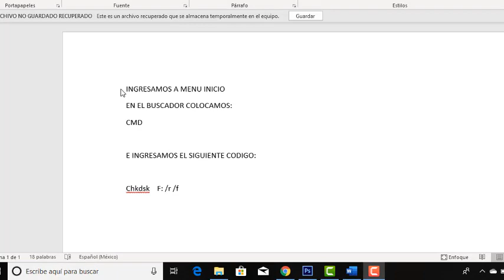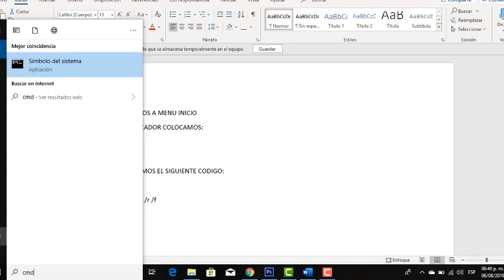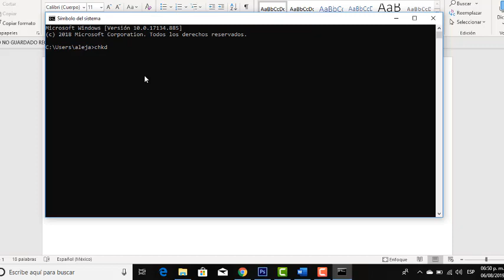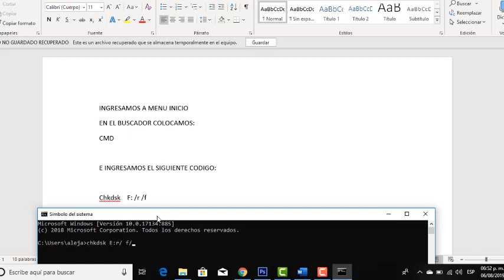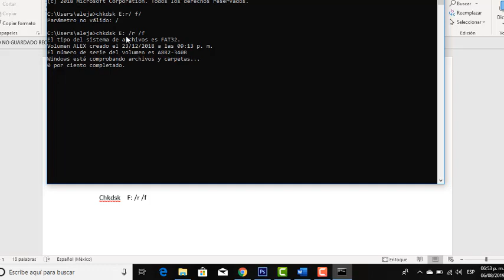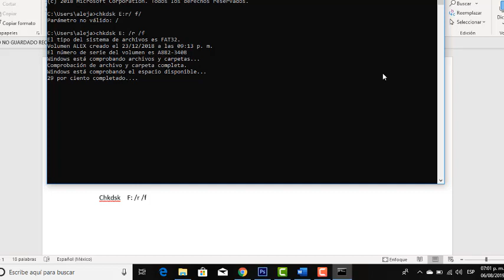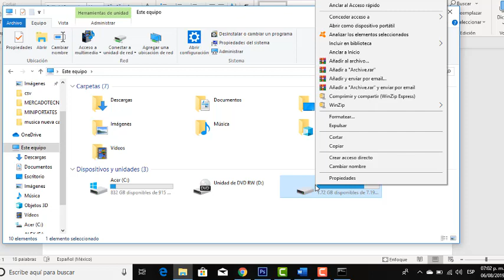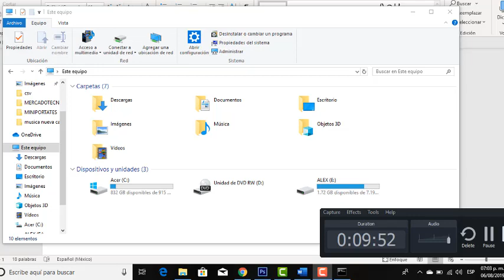como reparar mi UBS